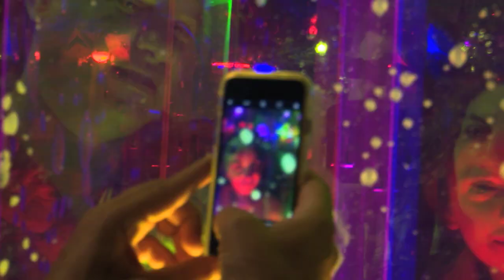Фестиваль света в Иерусалиме 2019